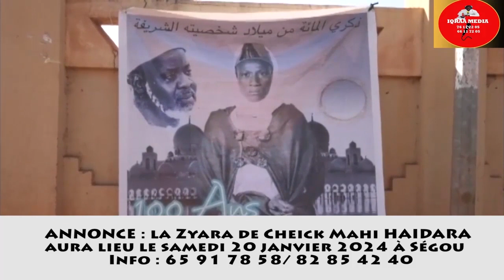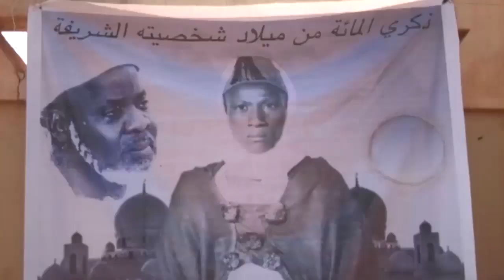ANNONCE: un rendez-vous à ne pas manquer. Abonnez-vous à IQRAA MEDIA.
Ibrahim Diawara Journaliste Bamako Mali Téléphone : 00223/ 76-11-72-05. Watsapp : 00223/ 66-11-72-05.